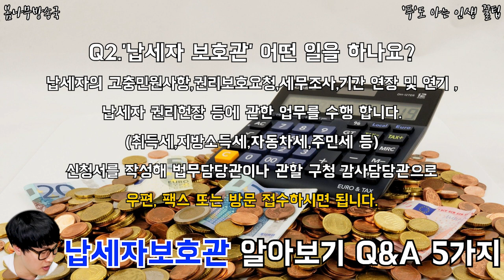납세자 보호관 이란 무엇인가? 납세자 보호관 알아보기 Q&A 5가지